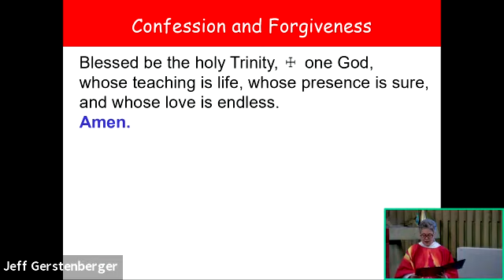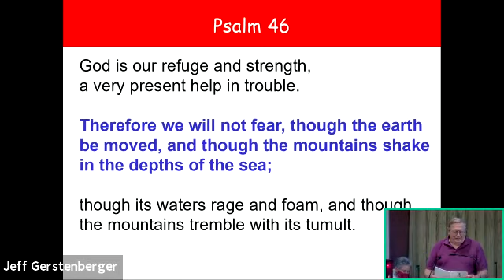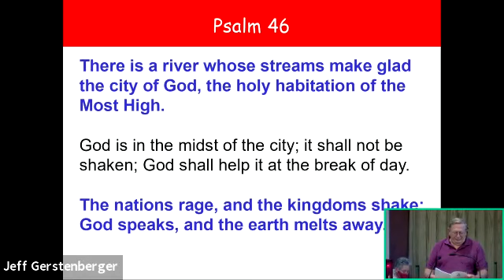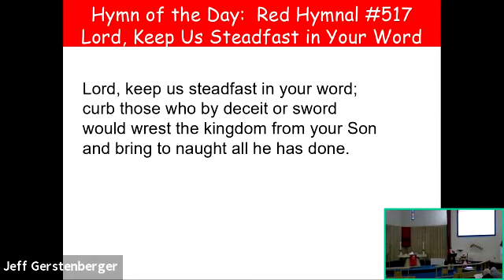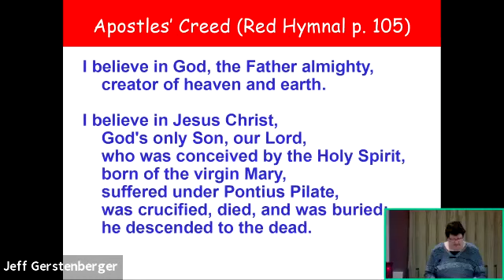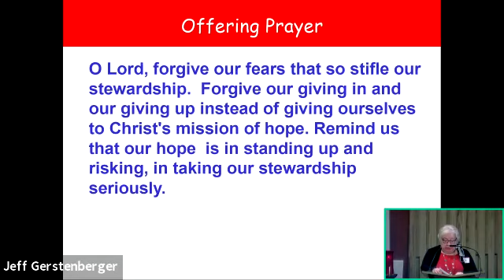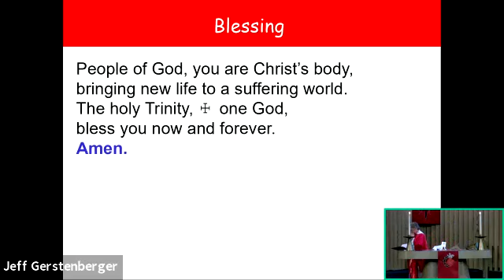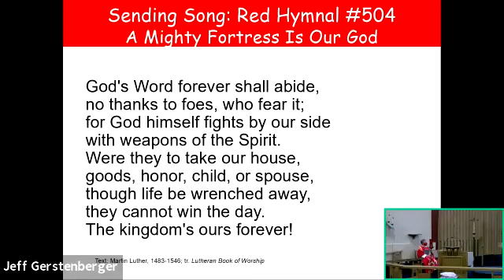Messiah Worship, Oct. 31, 2021, Rev. Aileen Robbins